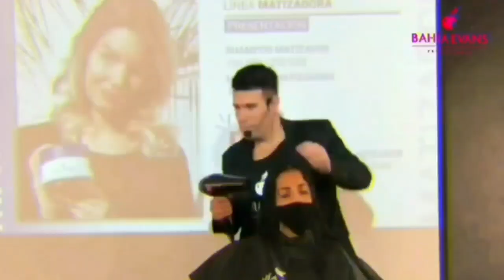BALAYAGE RUBIO CANELA 💎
✅ PARA CURSO EXCLUSIVOS MÍ WHATSAPP

MI instagram 😃👇🏻